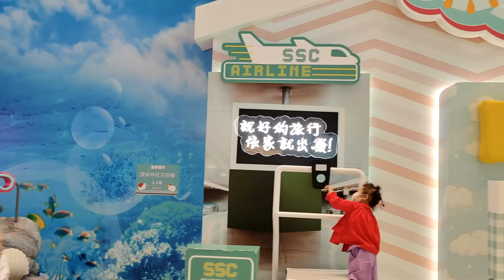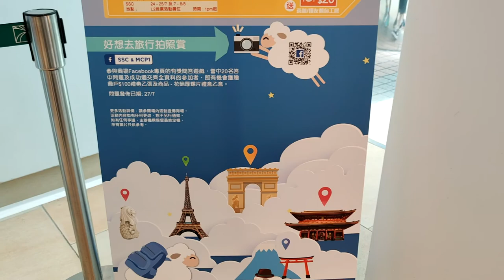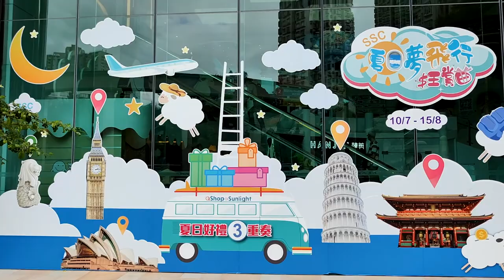「夏日夢飛行」鬼馬場景裝置攝影區 @上水中心購物商場 - 2021年08月14日